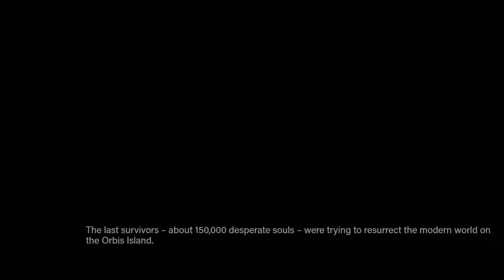Hypoxia One Last Breath Gameplay (Visual Novel)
A breathtaking sci-fi visual novel! Since the Z gas appeared in the atmosphere, it is no longer possible to breath outside the Dome. You play as Carl Thanavan, a young scientist determined to uncover the origin of the catastrophe. Which path will you choose?